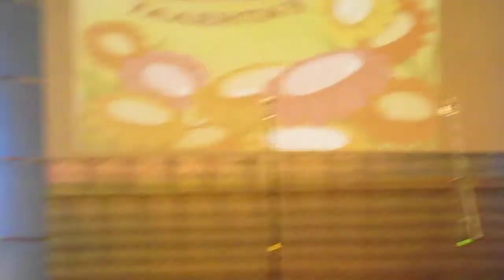Ланская кадрыля, Нясвіжскі р.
Відэа Паўла Цыбіна

Мінскі абласны конкурс побытавага танцу "Мінская кадрыля", 2012 г.